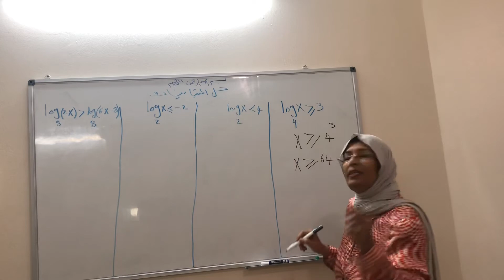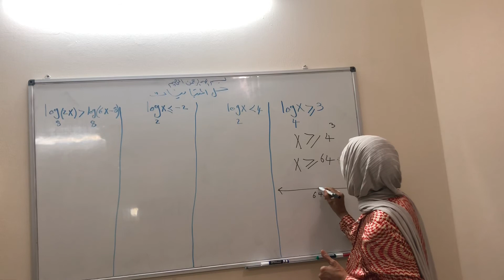الصف الثالث حل المتباينات اللوغاريتميه